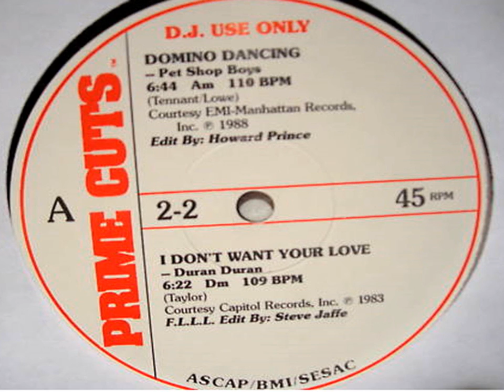Pet Shop Boys Domino Dancing Prime Cuts